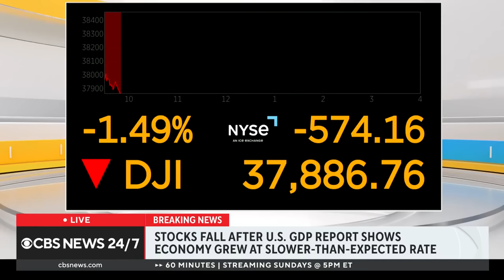TikTok creator on impact of potential ban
Lisa Guerrera is the founder of New York City-based skincare beauty startup Experiment. She joined CBS News to talk about how TikTok has impacted her business and what a nationwide ban would mean for her and other entrepreneurs and content creators who rely on the platform.